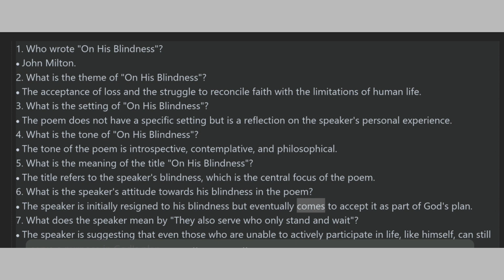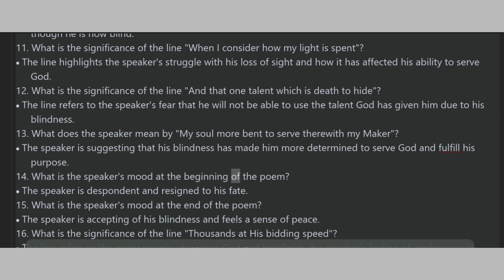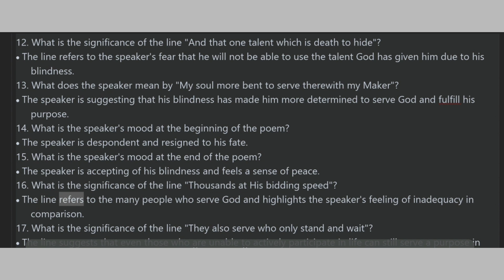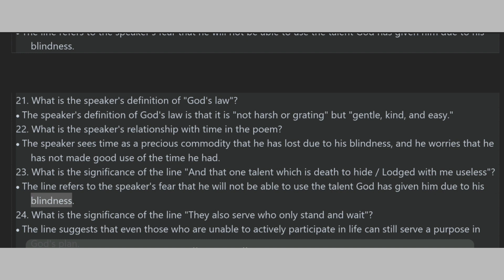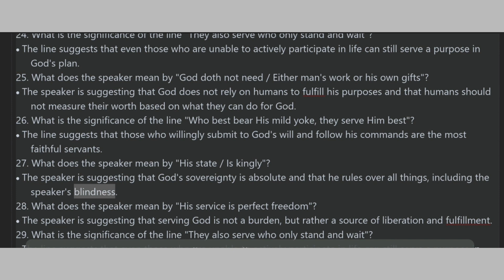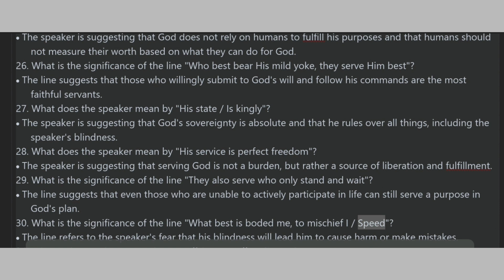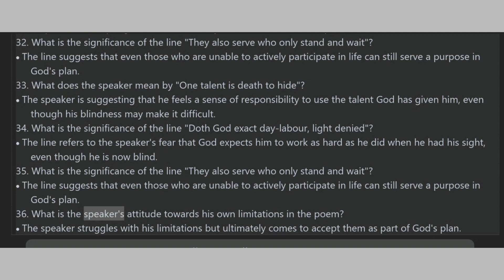ON HIS BLINDNESS-ONE WORD ANSWERS